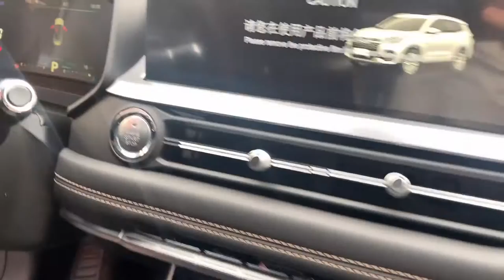农村小伙喜提奇瑞瑞虎8，1 6T中配裸车价才10W多，大家看看咋样？